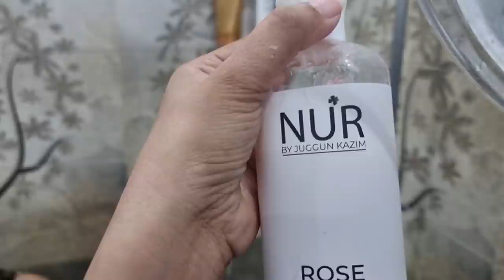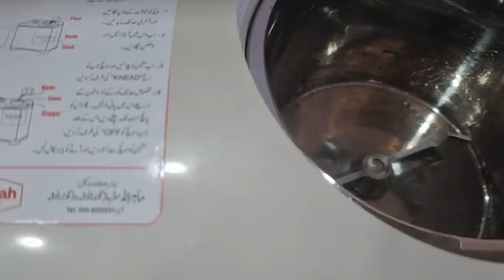kids shower day | Dough maker is not working | Natasha waqas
baby's bath day | Dough maker is not working | Natasha waqas